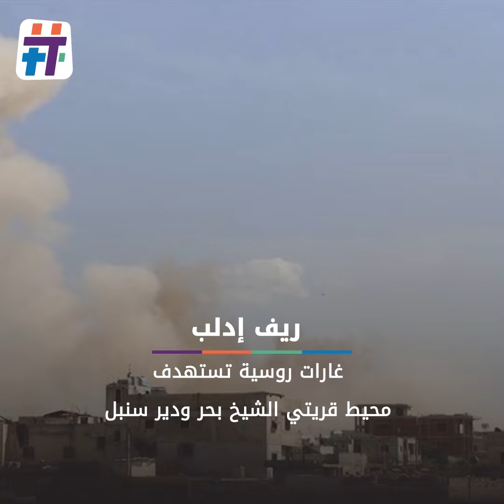الأخبار في دقيقة HTON 10 09 2021